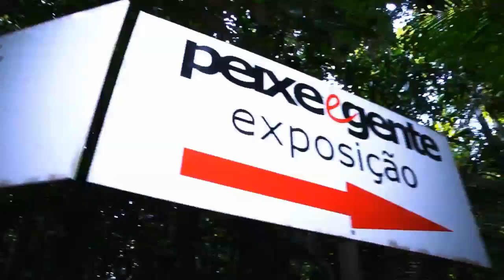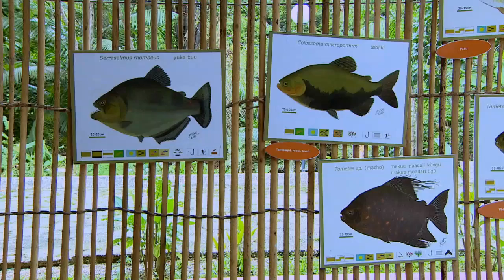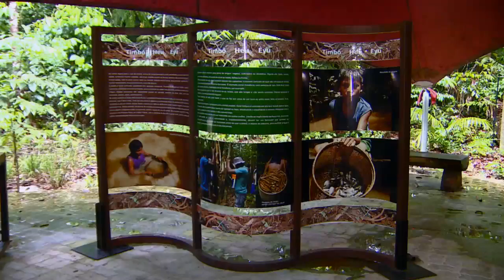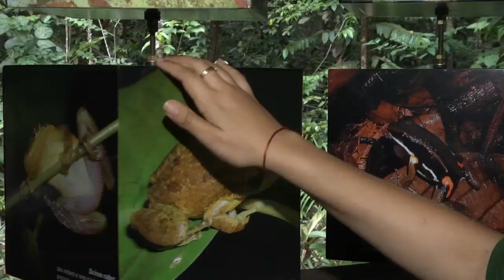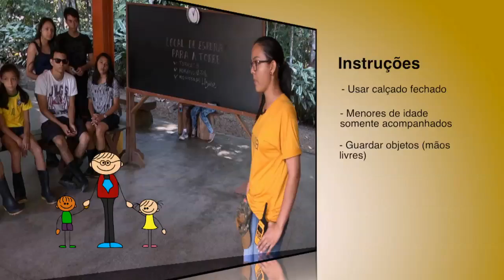Estação Turismo | Museu da Amazônia - MUSA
Conheça um verdadeiro museu vivo, o Museu da Amazônia, em Manaus - AM.